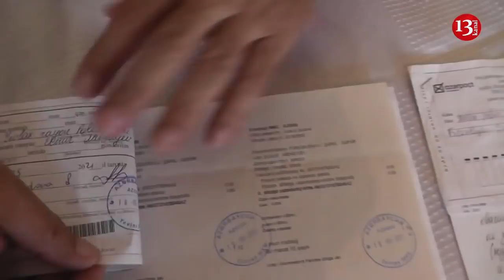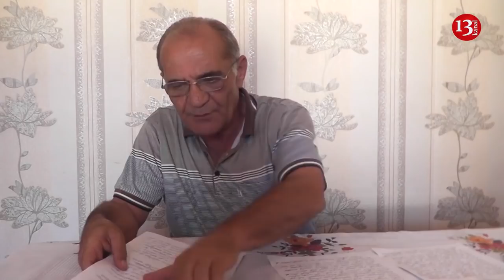"Bu oğrulara şərait YARADAN POLİS ÖZÜDÜR, RƏİS ÖZÜ OĞRULARA VƏKİLLİK EDİR"- Yevlaxdan şikayət